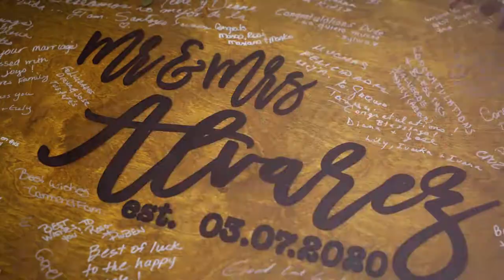Diana & Jose Wedding Highlights – El Paso Wedding Videography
Wedding highlight video of a wedding at the San Elceario Parish, TX, and reception at the Firefighters Hall, TX. This video was filmed and produced by Taylor'd Photography in El Paso, Texas, on behalf of a couple of lovebirds who will never forget what happened on their wedding day.